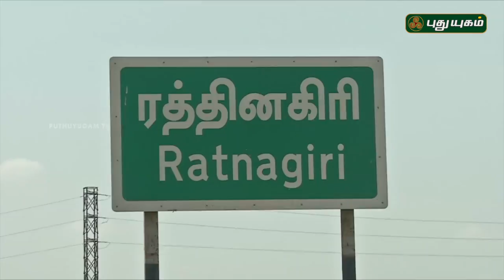Aalayangal Arputhangal | 29/05/2018 | PuthuyugamTV